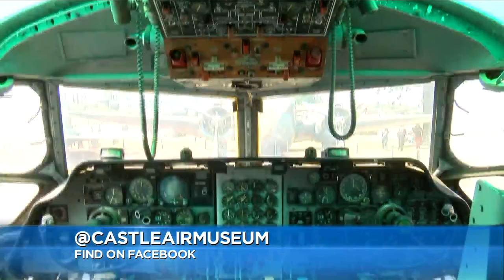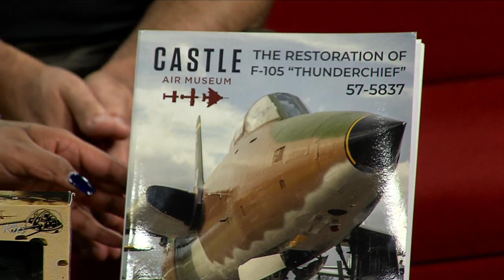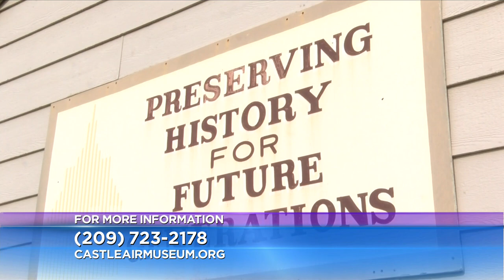Castle Air Museum Open Cockpit Day Moved To Memorial Day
Because of the weather, Castle Air Museum has moved it's Spring Open Cockpit Day to Monday, May 27th 9am to 5pm. The event will take place on Memorial Day and all are welcome to come be amazed. Come honor our brave men and women on Memorial Day by re-living history and exploring these historic aircrafts with the whole family.